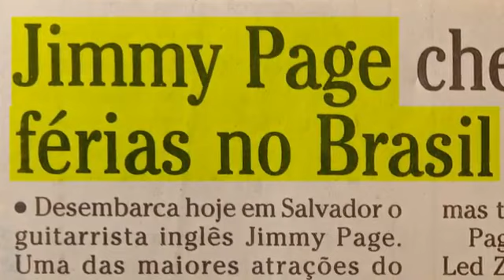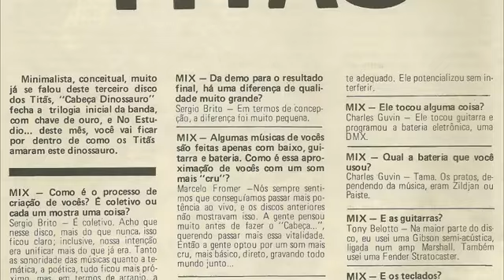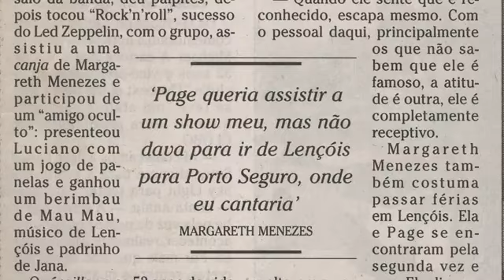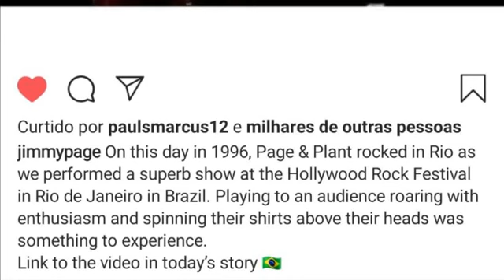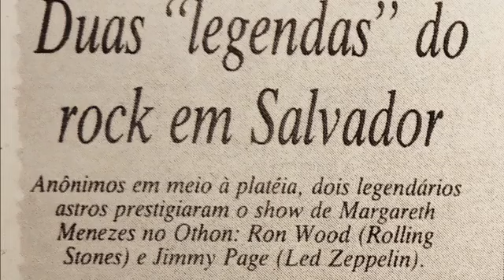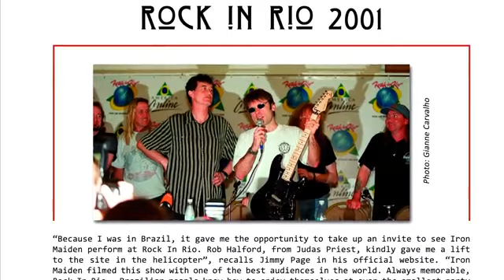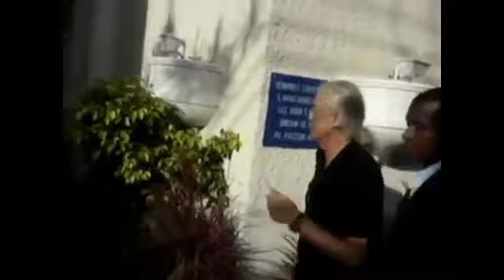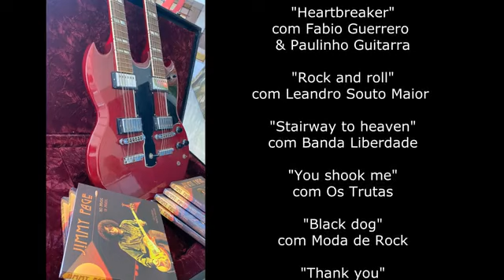JIMMY PAGE no BRASIL mini doc o filme do livro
As histórias de Jimmy Page no Brasil, em depoimentos de Alexandre Vargas, Aninha Capaldi, Canisso (Raimundos), Charles Gavin, Ed Motta, Fernando Nunes, Liminha, Luciano Silva, Lula Zeppeliano, Margareth Menezes, Nando Reis, Paulo Sergio (Batata), Sebastião Reis, Tony Bellotto (Titãs), Robertinho de Recife e Roberto Frejat, além de entrevistas para a TV, reportagens e artigos publicados em jornais e revistas.

"Jimmy Page no Brasil", livro bilíngue (Português / Inglês) do jornalista e músico Leandro Souto Maior, foi lançado pela Garota FM Books em 9 de janeiro de 2021.

*Vídeo sem fins Lucrativos, apenas para a divulgação do Artista, da música, arte e cultura!
Vídeos de músicas, de Rock, Rock Brasil, Blues no canal do zeppelianofanclubbrazil apenas para divulgação dos músicos, das músicas.